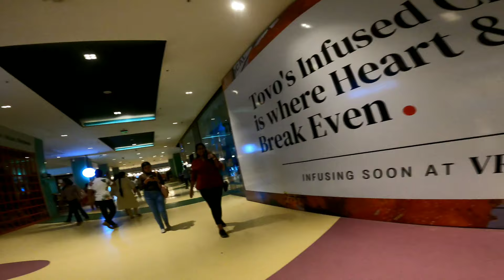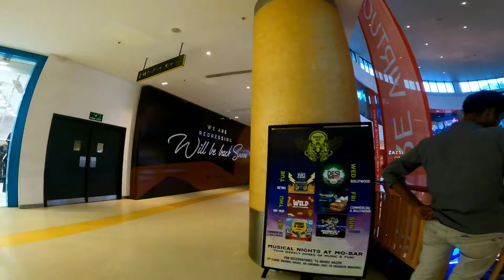VR MALL CHENNAI | CHENNAI 1ST BIGGEST SHOPPING MALL | VR MALL VLOGS | FUNCITY | PVR THEATRE💥